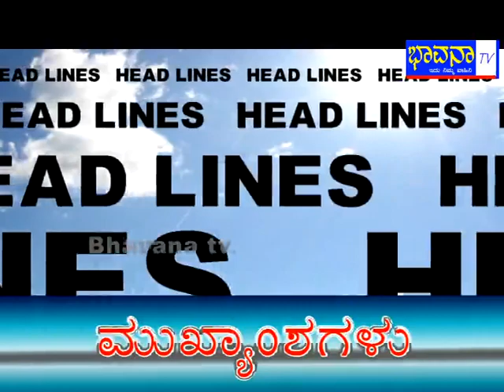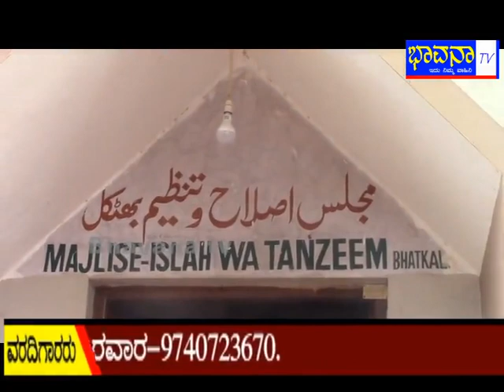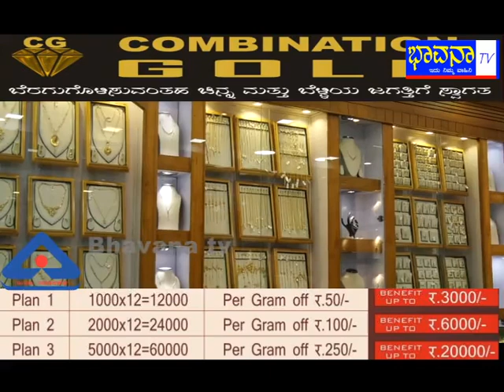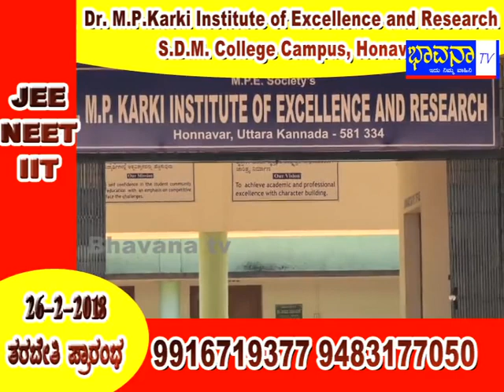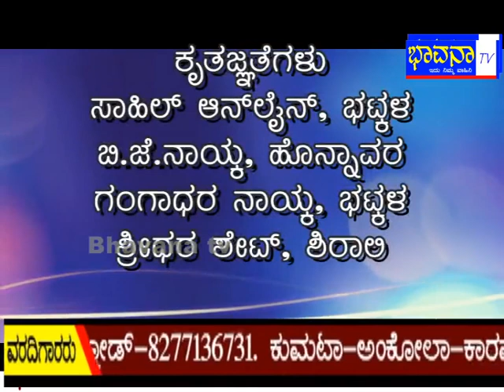Bhavana Tv News 18-4-2018